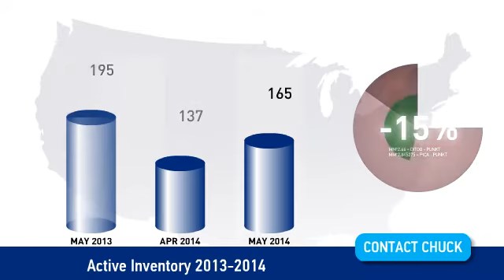Sequim Real Estate Market May 2014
Sequim real estate market video for May 2014. For more about buying Sequim real estate, see the largest real estate blog on the Olympic Peninsula